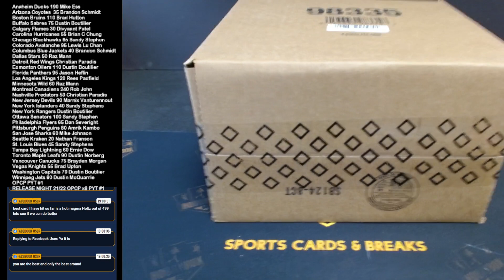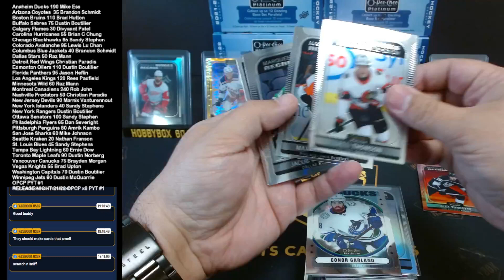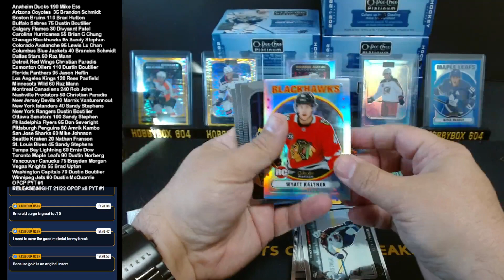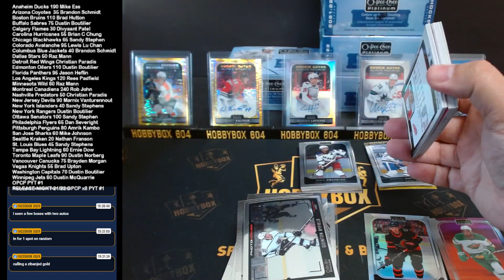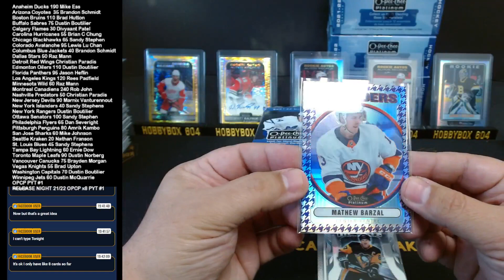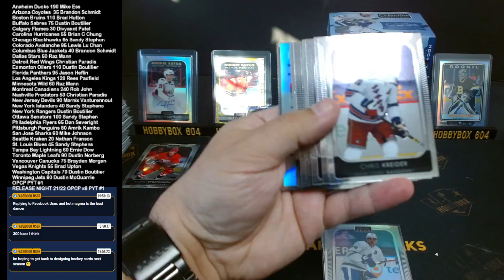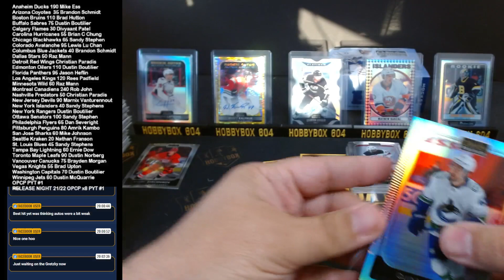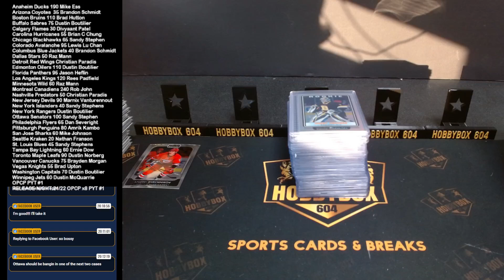RELEASE NIGHT 21/22 UPPER DECK O PEE CHEE PLATINUM 8 BOX CASE PYT #1 ** LOADED w/ GOLD !! **